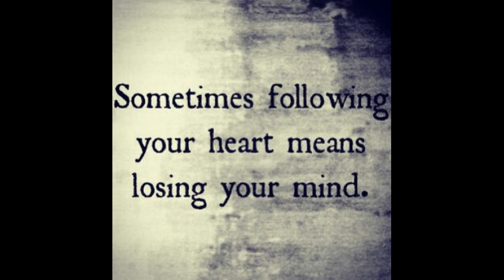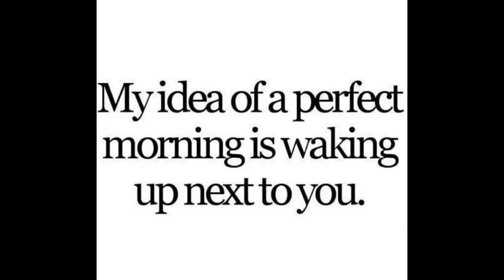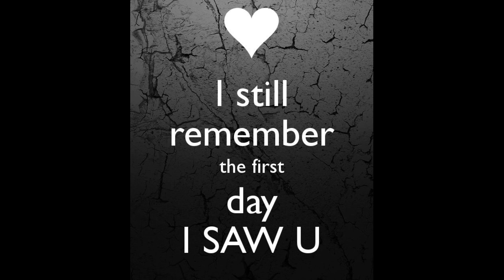Without You | James Smith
New music video/ slide though picture presentation.